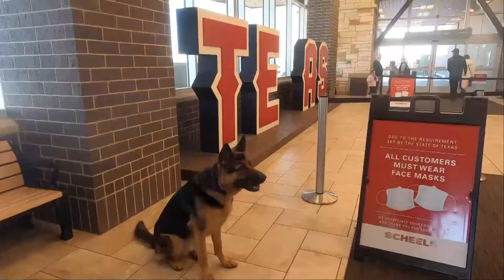Austin 1.5 Yr Old GSD Before & After Video Off Leash K9 Training DFW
Austin, a 1.5 year old German Shepherd, came to Off Leash K9 for the Two Week Board and Train. Before his training, Austin did not know how to act around people or other dogs. At his Drop Off for his 14 day board and train, Austin was muzzled and barking pretty uncontrollably at his trainer. By the time he finished his training, Austin was a new boy!

Check out Austin's before and after video here!

Off Leash K9 DFW

- Lifetime Support Guarantee on Obedience Training!